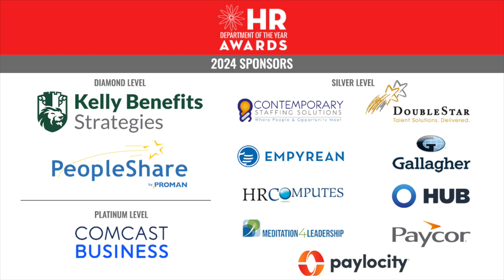HR Dept. of the Year Awards 2023 – What This Award Means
Listen to some of our winning HR leaders discuss their view on why your HR department should apply for an award from the HR Department of the Year Awards. Then learn more about the HR Department of the Year Awards and how you can be a part of this incredible recognition of the best in HR in the Philadelphia area

Recorded at the awards event itself on November 16, 2023 at Philadelphia’s Crystal Tea Room featuring:
* Megan McCaffrey, Director, HR, CubeSmart